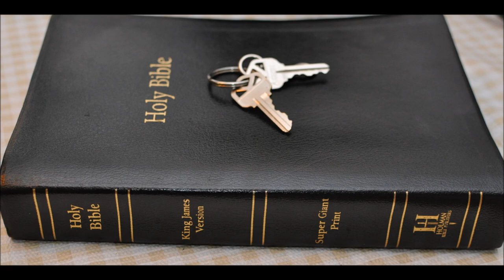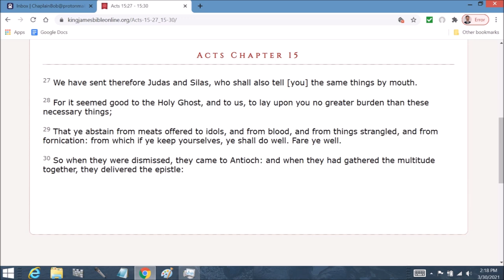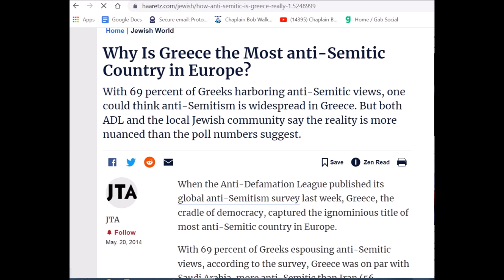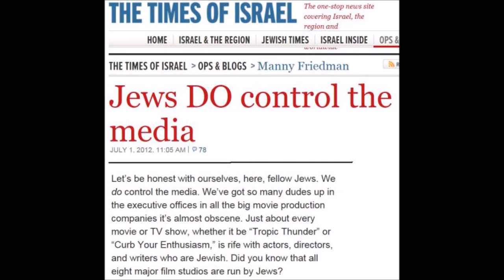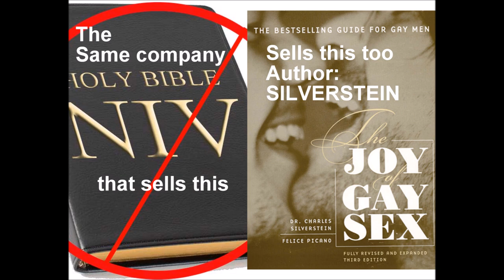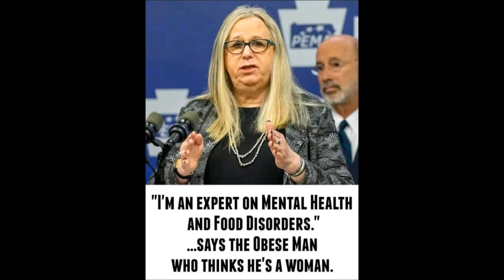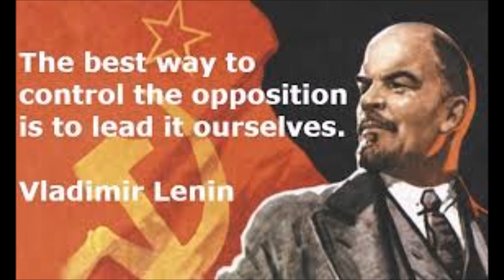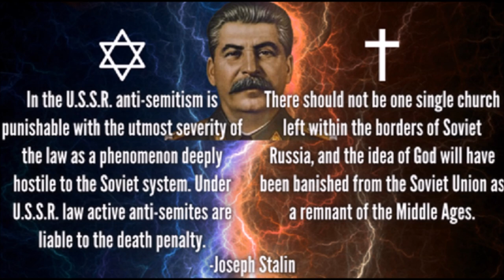Saints Part 1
Deuteronomy Chapter 33: 1  And this is the blessing, wherewith Moses the man of God blessed the children of Israel before his death.
2  And he said, The LORD came from Sinai, and rose up from Seir unto them; he shined forth from mount Paran, and he came with ten thousands of saints: from his right hand went a fiery law for them.
3  Yea, he loved the people; all his saints are in thy hand: and they sat down at thy feet; every one shall receive of thy words.
4  Moses commanded us a law, even the inheritance of the congregation of Jacob.
Psalms 97:10   “Ye that love the LORD, hate evil: he preserveth the souls of his saints; he delivereth them out of the hand of the wicked.”
Psalms Chapter 116:  13  I will take the cup of salvation, and call upon the name of the LORD.
14  I will pay my vows unto the LORD now in the presence of all his people.
15  Precious in the sight of the LORD is the death of his saints.
Psalms 132:16  “I will also clothe her priests with salvation: and her saints shall shout aloud for joy.”